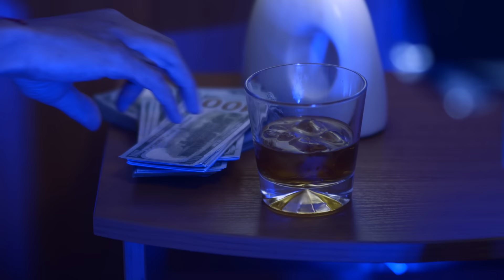AX Dain - ''Shtastliv Sam'' / ''Щастлив Съм'' (Official Video)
Follow Ax Dain

Music, Arrangement, Lyrics by: AX Dain
Produced by: AX Dain
Video by: Stars Studio - Matey Mandazhiev, Blagoy Vulchev

Supported by: Хотел Одеса, Реклама Щерн, Оптика Елит

Special thanks to: Ilia Georgiev, Kalina Shtern

AX DAIN - ''Shtastliv Sam''